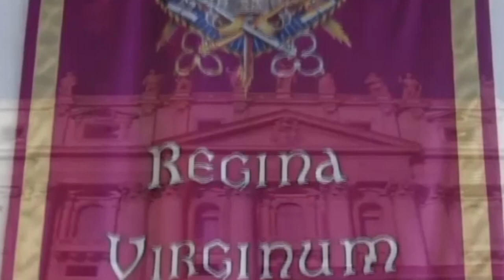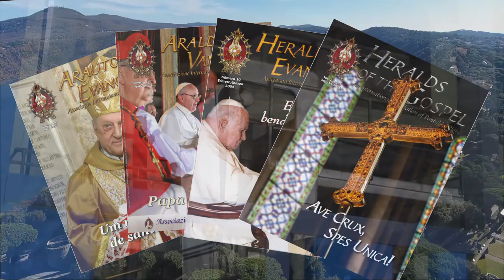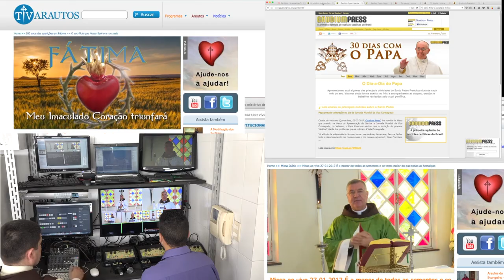Heralds of the Gospel - João Clá Dias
The Heralds of the Gospel is an International Association of Pontifical Right, the first established by the Holy See in the third millennium, on the liturgical feast of the Chair of St. Peter, 22 February 2001.

Consisting mainly of young people, this Association is established in 78 countries. Its members practice celibacy, and are entirely dedicated to apostolate, living in separate houses designated for young men and young women. Their life of recollection, study and prayer alternates with evangelizing activities in dioceses and parishes, with special emphasis placed on the formation of youth.